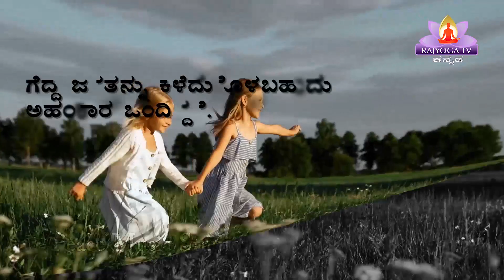ಸಂಚಿಕೆ-002 ಆಧ್ಯಾತ್ಮಿಕತೆ ಸುಖ ಶಾಂತಿಗೆ ಆಧಾರ, ಬಿ ಕೆ ವೀಣ - Spirituality is the Basis of Happiness & Peace